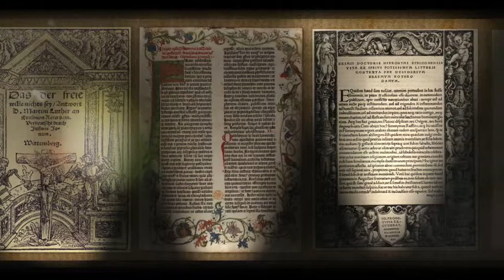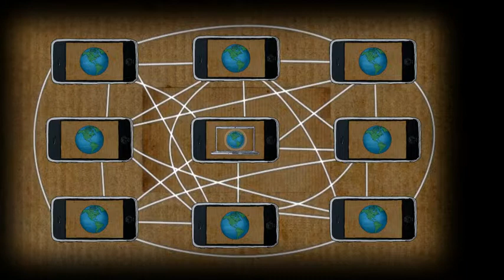A Natural History of Innovation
Client: AMP Summit (2011)